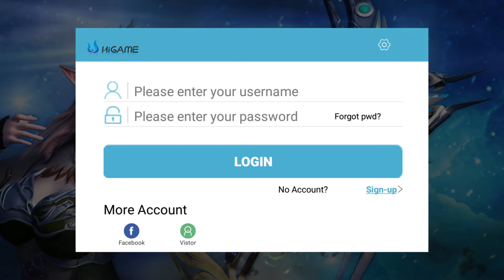Immortal Glory (EN) (iOS / Android) Gameplay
Immortal Glory by higame-omg
Gameplay ★★★☆☆
Graphic  ★★★☆☆